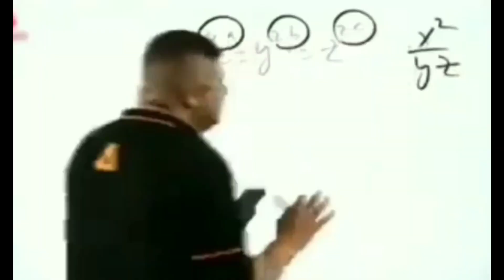Burger ani barach kahi 🍔🌭😋 || kalpak Ade✌️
Burger making & tasting challenge  😋
guys do check by second vlog its basically Burger Making challenge and tasting challenge . it's not only challenge its have lots of bakchodi too🤣

credits -
shoot - Aman Ade
editing - Aman & Kalpak